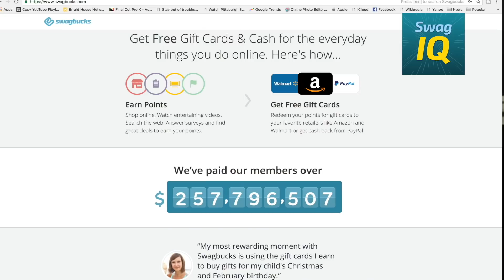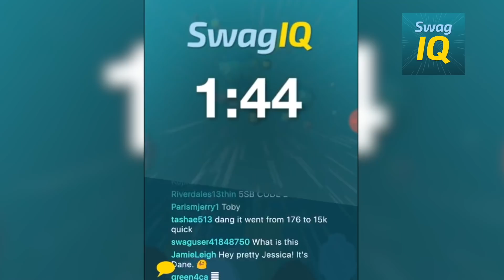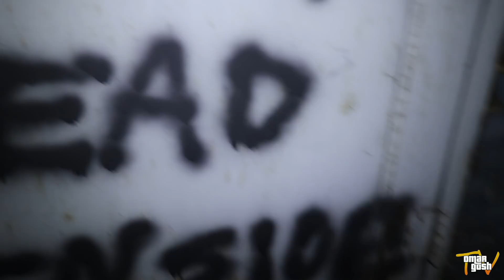EXPLORING HAUNTED ABANDONED GANGSTER HIDEOUT AT 3AM | OmarGoshTV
omargoshtv went to a hideout warehouse in search of haunted paranormal activity and found it. In this haunted exploring of the hideout omargoshtv imjaystation and the fam find all sorts of paranormal evidence of ghost apparitions. Imjaystation later on plays a game of hide and seek that can be seen link in descrip above.